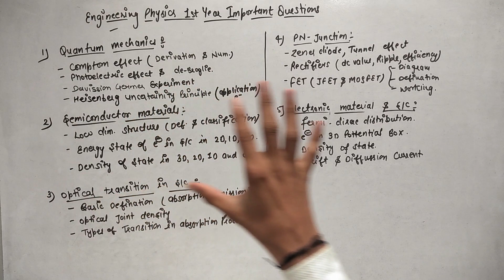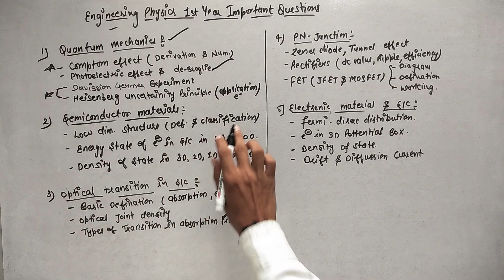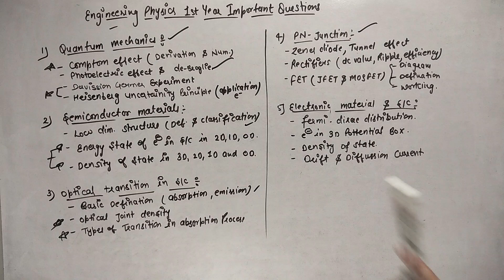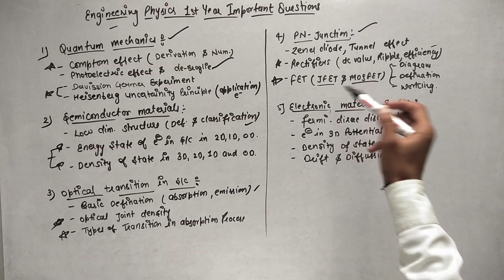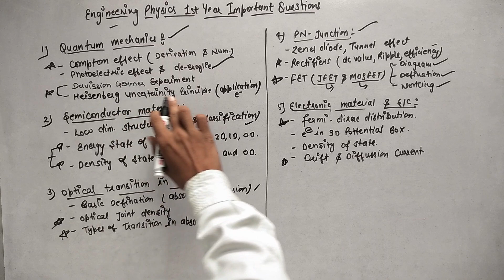Engineering Physics Important Questions 1st Year| B.Tech 1 Year Physics Important Questions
[2024] Download Free Study Material Like Notes, Papers, Syllabus etc
( Best Notes Pdf )